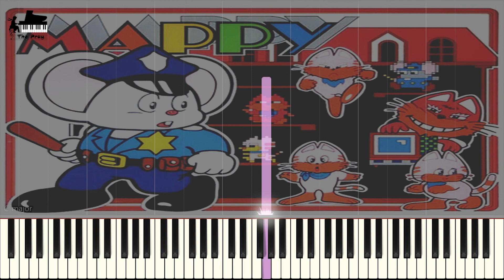Mappy - Opening BGM (마피 - 오프닝 BGM)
♕ Music Title : Mappy Opening BGM